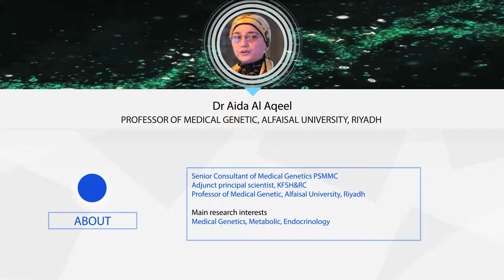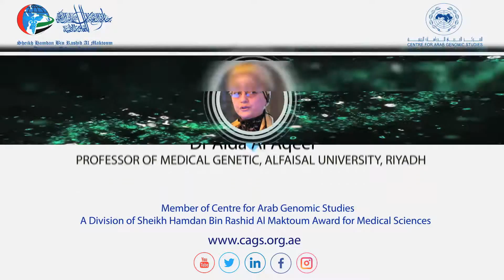Meet Prof. Aida Al Aqeel, our Arab Council member from the Kingdom of Saudi Arabia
The Arab Council of CAGS includes regional scientists and it acts as a consultative body and facilitates the exchange of information on genetic disorders occurring in Arab countries. Countries represented in the Council of CAGS currently include: Bahrain, Egypt, Jordan, Kuwait, Lebanon, Oman, Palestine, Qatar, Saudi Arabia, Sudan, and Tunisia.